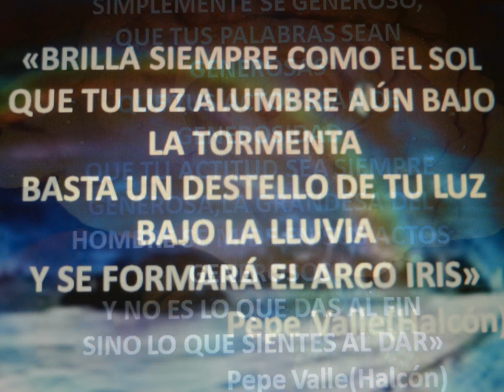PedroJose Valle Robles (Pepe Valle. Halcón).